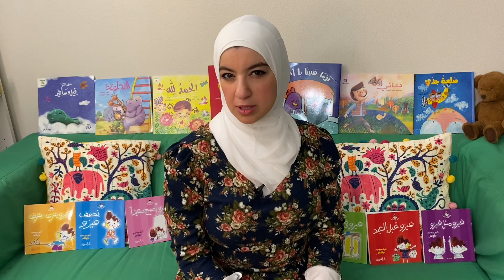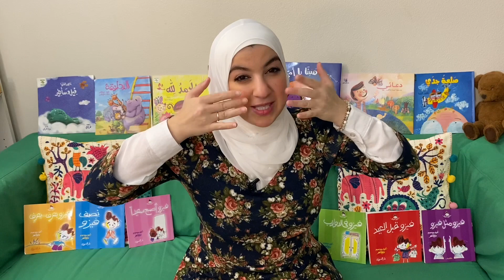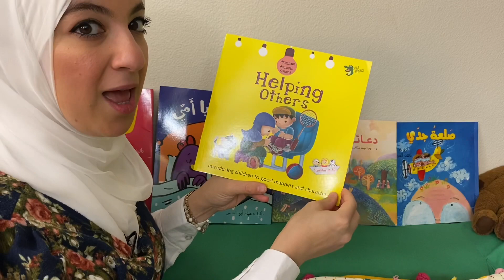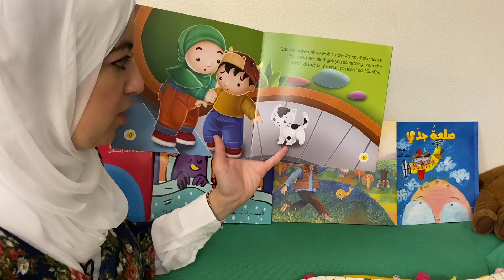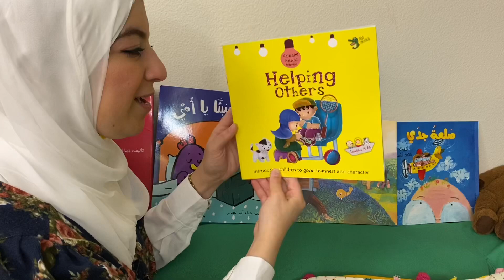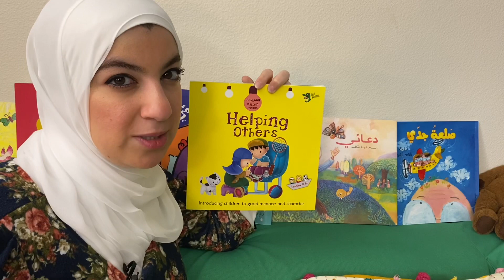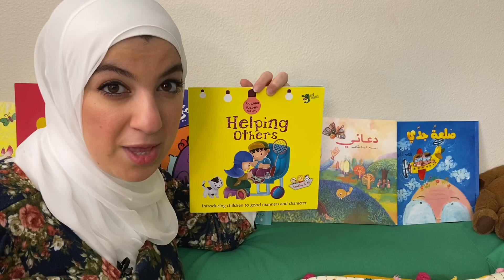Helping others by Dian A.Dewi- Storytime by Amani